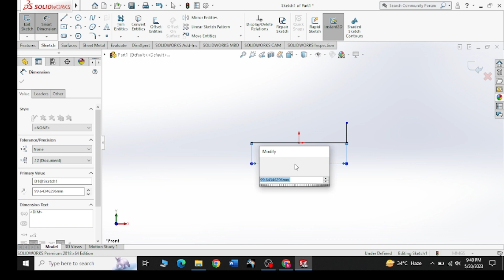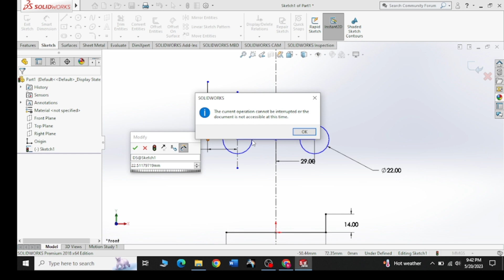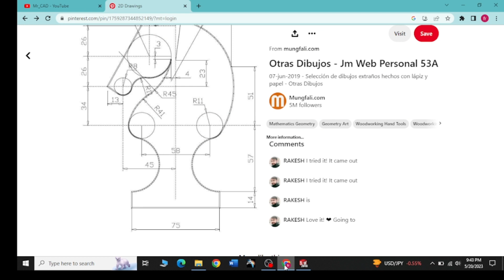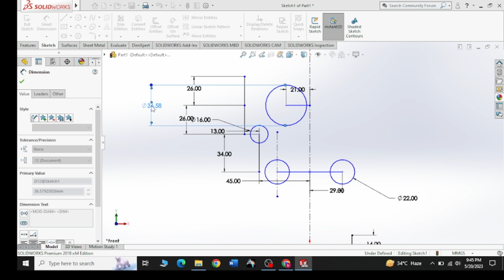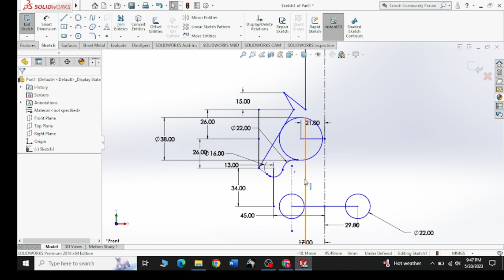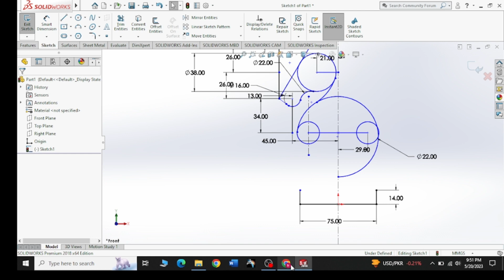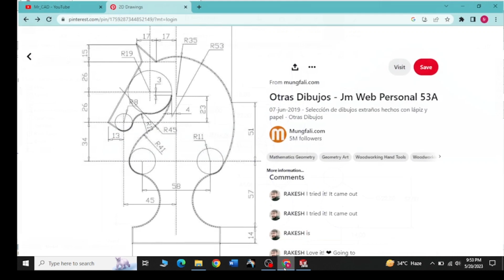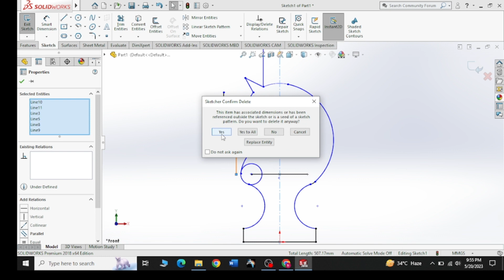How to draw a Chess piece in 2d with solidwork | Easy steps | Practice drawing | SolidWorks 2018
Chess Piece drawing in 2d with SolidWorks | SolidWorks 2018 | Beginner to professional | Easy steps

Learning Objectives
-How to use multiple 2d commands
-How to give dimensions
-Practice to learn
-Learn SolidWorks from basic level

Mr_CAD